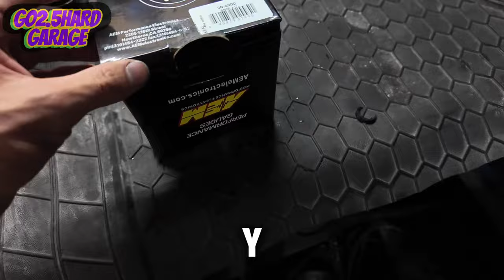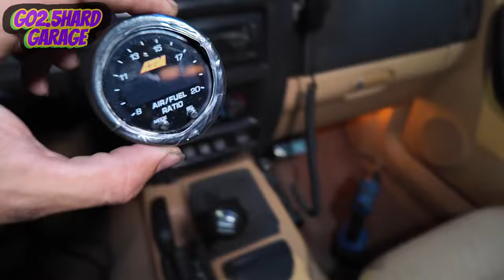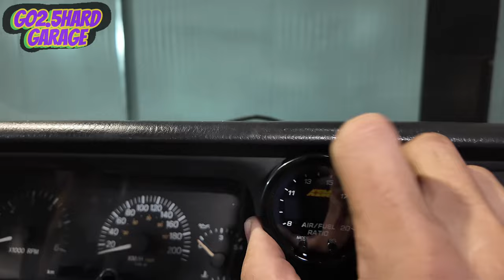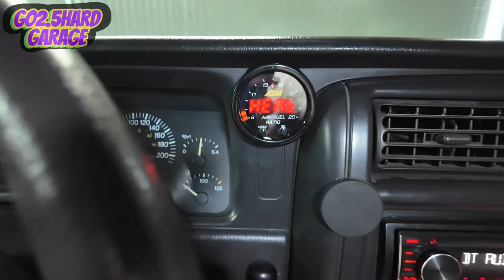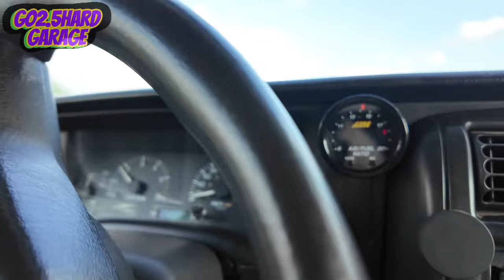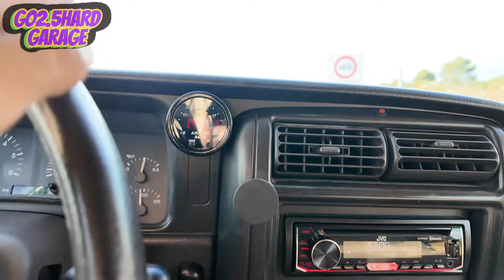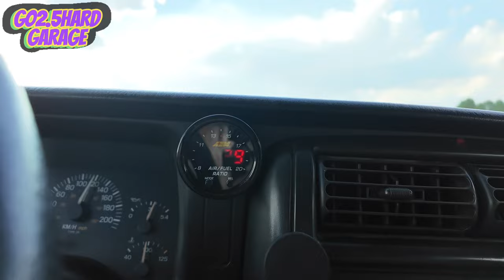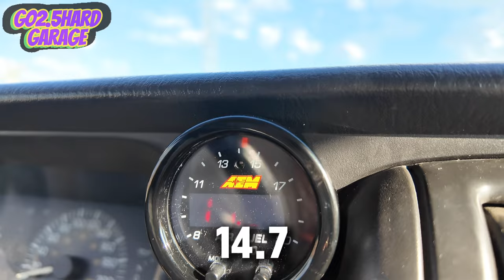WIDEBAND AEM- QUE ES?- PARA QUE SIRVE?- COMO SE INSTALA?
un breve resumen de todo lo que necesitáis saber de una wideband